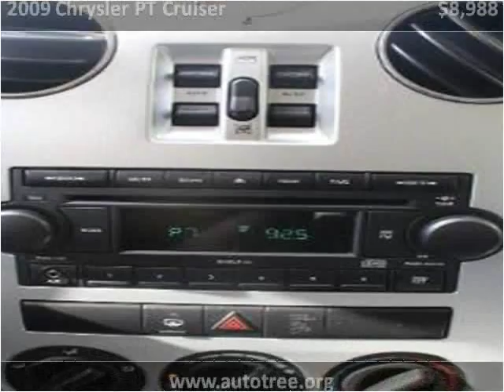2009 Chrysler PT Cruiser Used Cars Greer SC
This 2009 Chrysler PT Cruiser is available from Auto Tree.